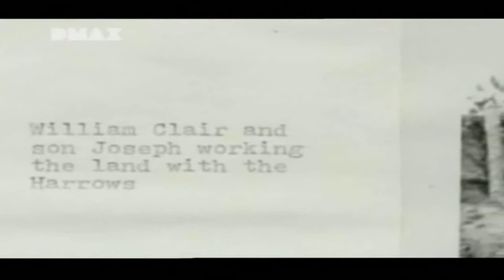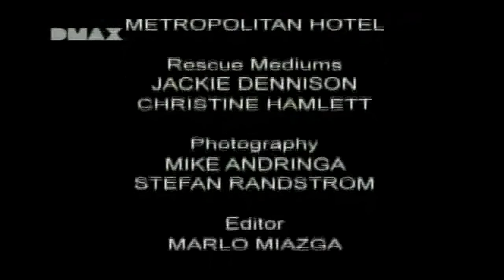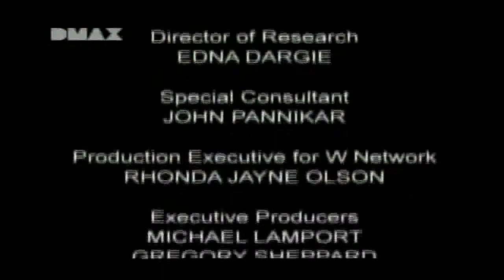Rescue Mediums - Guelph (3/3)